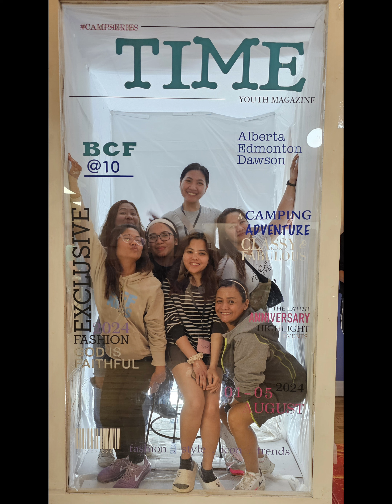BCF CAMP 2024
Bible Community Fellowship all over Canada and Philippined is celebrating their 10th year anniversary. They inagurated and blessed their new church building in Dawson Creek BC